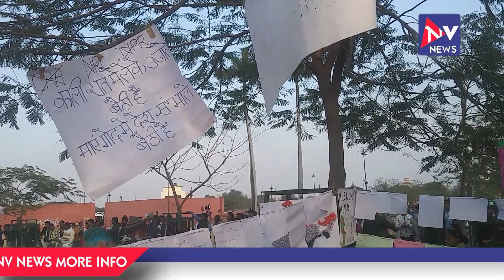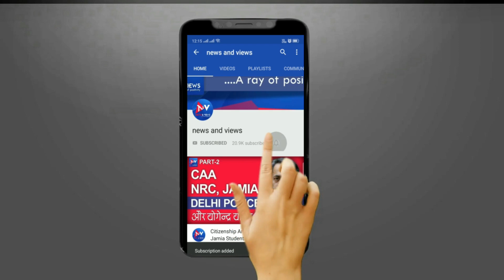CAA, NRC प्रोटेस्ट में दिल छू लेने वाला वीडियो क्यों हो गया वायरल जानिए सच